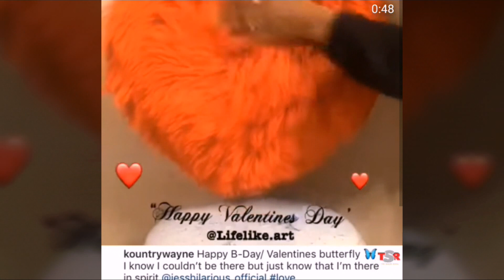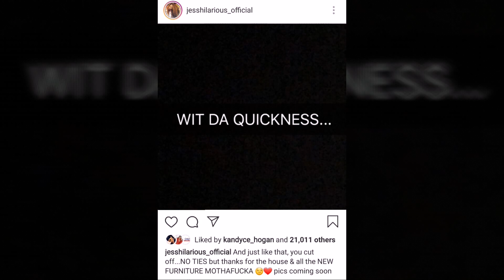Jess Hilarious Calls it Off W| Kountry Wayne on VDay/ her Birthday and his Ex Wife is Behind it!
So Mixxy Crowd Jess is currently in the mess due to her ex Kountry Wayne! His Ex Wife posted an IG Story with Kountry Wayne chilling on her couch and they where all smiles, well Jess wasnt having that! She clipped him like it never existed and that explains why he couldn't physically give her the valentines day gift.